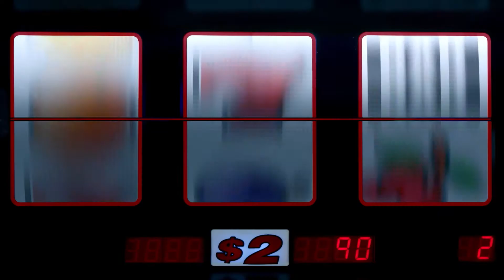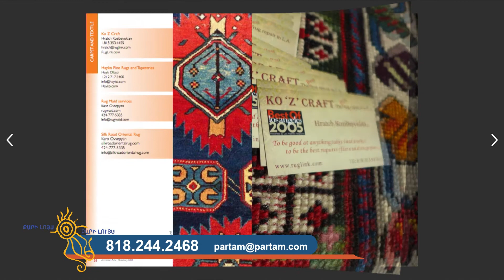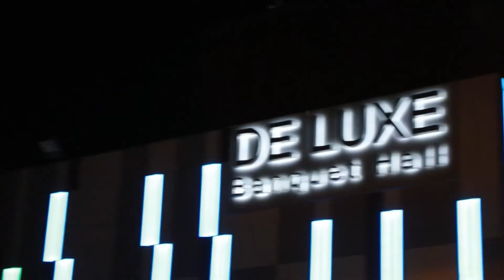Bari Luys 01.24.18